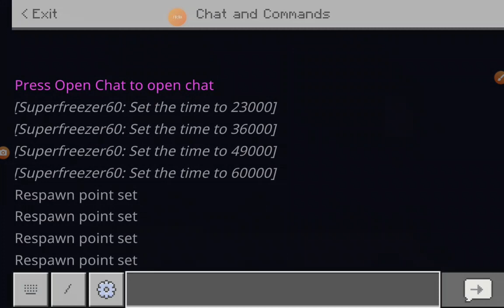CHICKEN STATUE! | MINECRAFT CREATIVE MODE EPISODE 1!